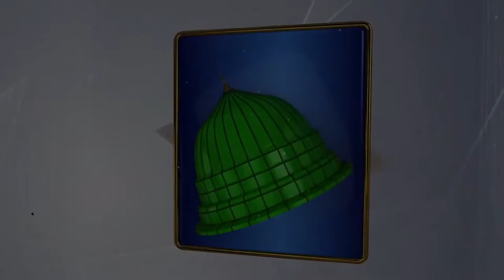Top best Kid Heart Touching Viral Naat Nabi Ka Lab Par Jo Zikr Hai Kids Naats Studio5 HD 2021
Best naat 2021 in kids voice with daf sound TITLE : Nabi Ka Lab Par Jo Zikr Hai ARTIST: Huzaifa Faheem LABEL : STUDIO 5.